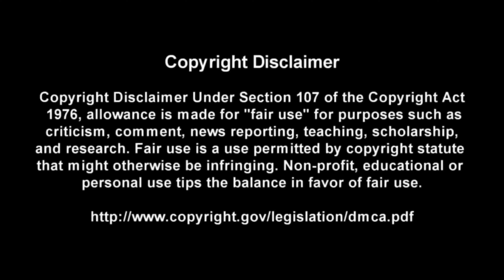Lady Evil - Black Sabbath - Guitar + Bass TABS Lesson (Rewind)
This is a practice tool I put together With the help of Songsterr to help My fellow DadRockers  learn the main guitar parts for Lady Evil by Black Sabbath

Intro: (0:00)
Video: (0:37)